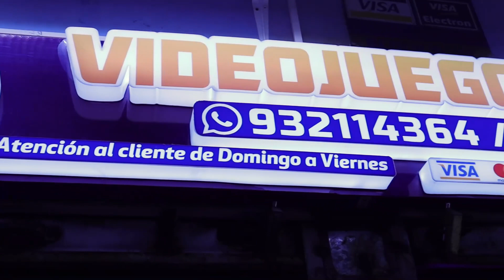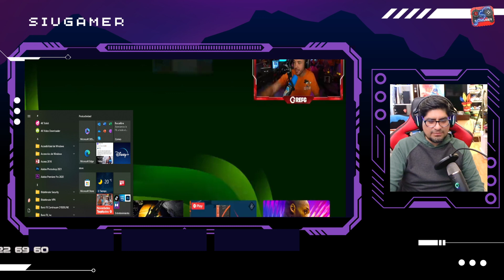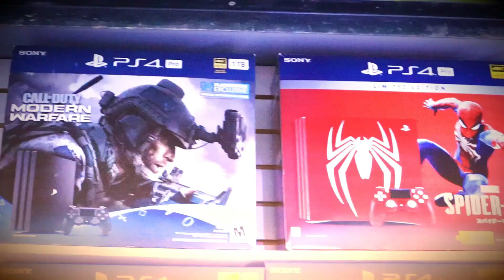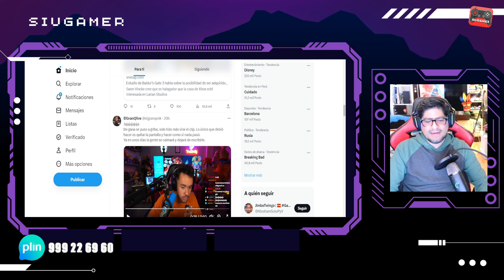THE GREFG MALTRATA A SUS USUARIOS Y LES NIEGA SALUDOS EN VIVO Y EN DIRECTO ¡SE PONE HISTERICO!